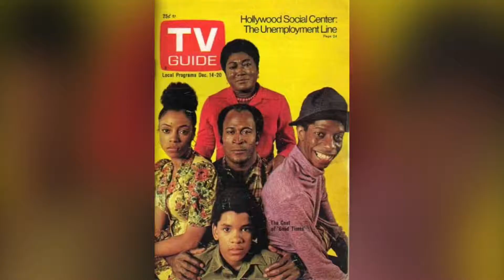Good Times tv show images